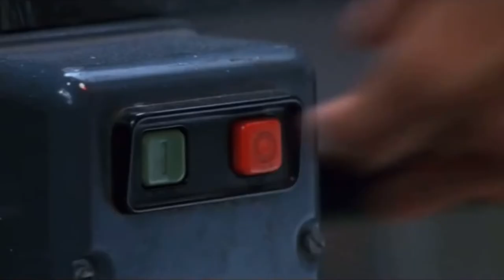GOLDENEYE Opening Scene: Reintroducing James Bond to the world!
I discuss the opening scene of Pierce Brosnan’s first James Bond film ‘ Goldeneye ’

And why it was an integral part of reintroducing James Bond to the world.

00:00 Set up
01:20 He's Back
04:04 Round up